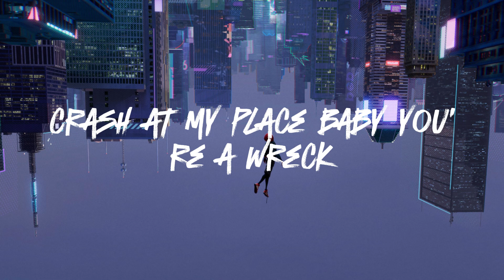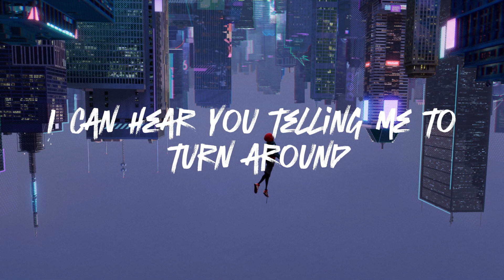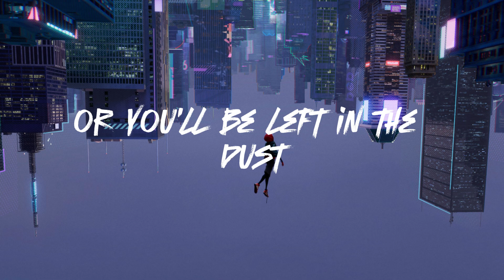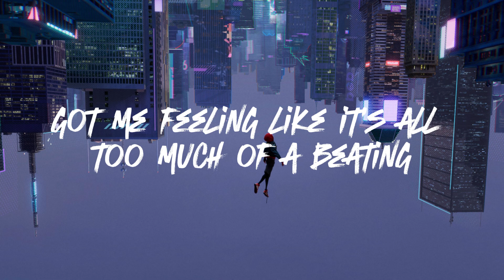Am I Dreaming X Sunflower (Lyrics)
ily.